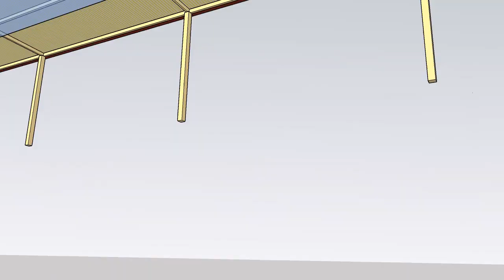Dave Edgewater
Flat Patio